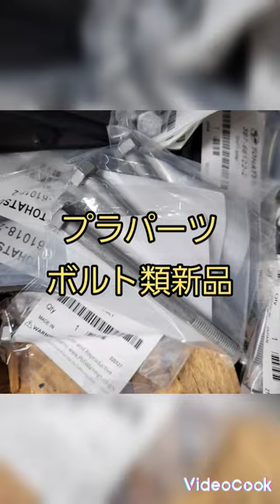トーハツMD90完売ありがとうございました。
半分は新品部品での組み上げ機です。自船に使う予定でしたが、場所の関係で格安販売です

※※他のルートでの完売になりました。※※